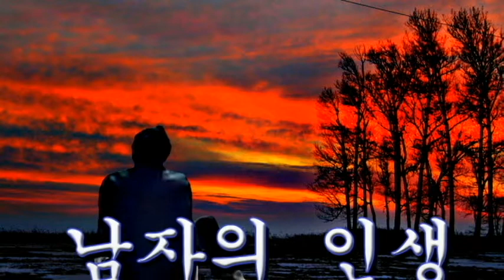남자의 인생 (홍원빈) Tenor Saxophone 이응복